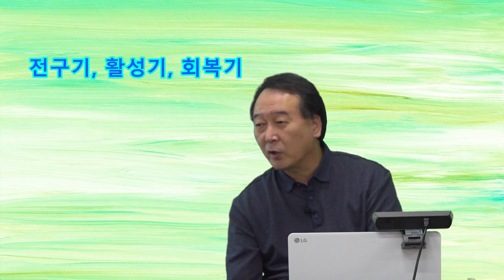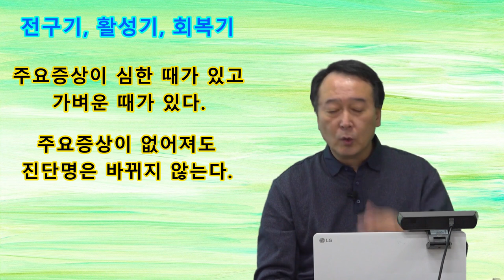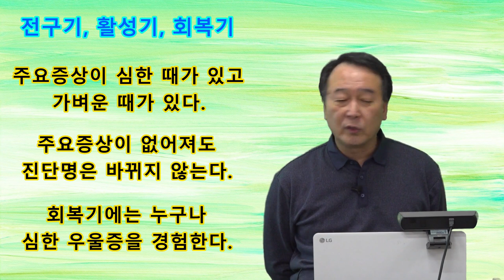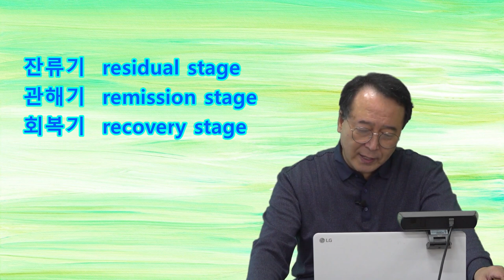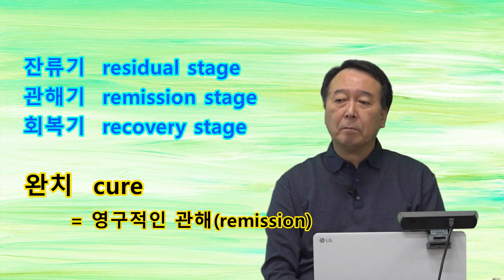촛불추천 507, [초급 7기] #05, 주요증상이 없어지면 진단명이 바뀌는가? -- 조현병 진단을 받았는데, 의사가 지금은 조현병이 아니라 우울증이 문제라고 하는데 그 이유는?